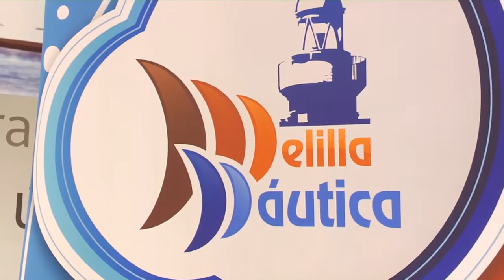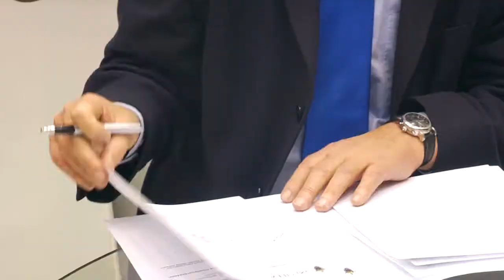Melilla en Fitur